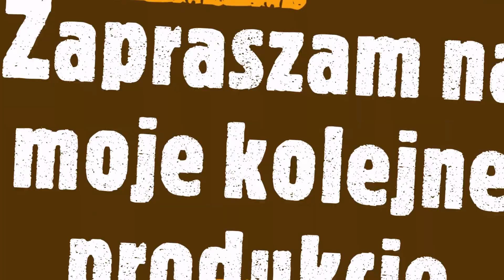Królowa Rzeki - BRZANA / Queen of the River - BARBEL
Sporo padało i rzeka zaczęła nabierać rozpędu. Szybki nurt, podwyższony stan wody oraz jej kawowy kolorek wróżą tylko jedno - czas na BRZANY!!!